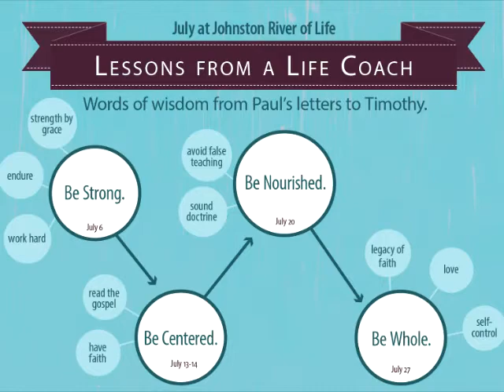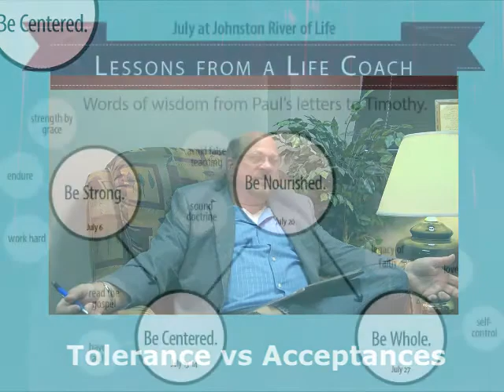Lessons from a Life Coach - Be Centered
JROL Lessons from a Life Coach - Be Centered